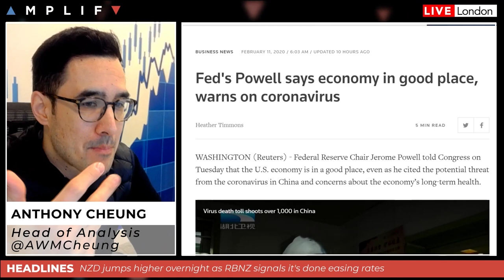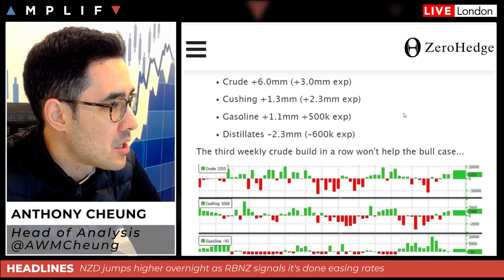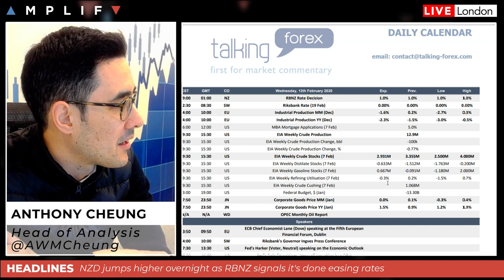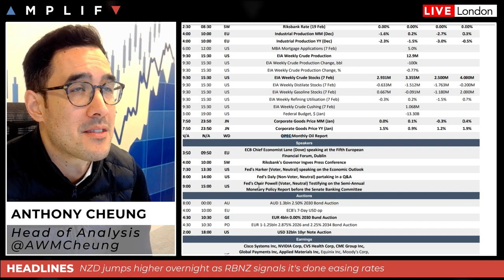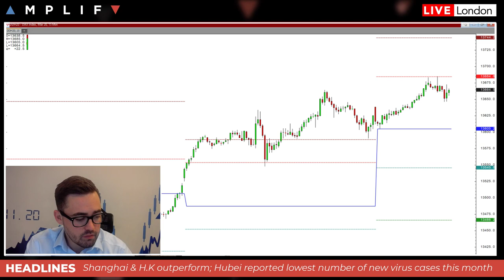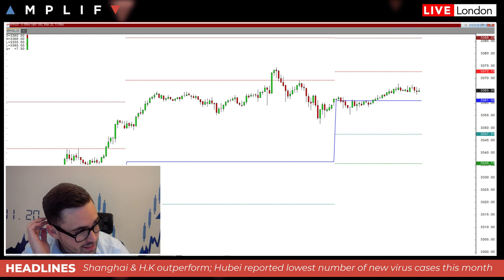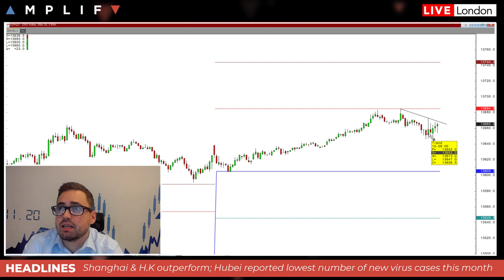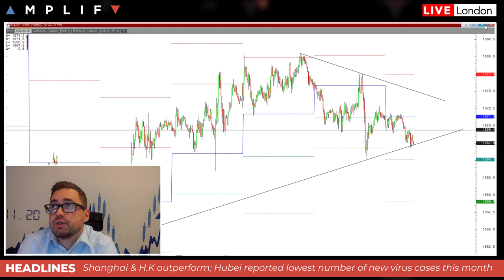Powell Warns On Virus But Says Economy In A Good Place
- Review of Powell testimony and what to expect today in the Senate (00:00)
- NZD jumps overnight following RBNZ decision and comments (2:57)
- Oil rises overnight despite bearish API's as China's Hubei reports lowest number of Coronavirus cases this month (4:10)
- Bernie Sanders wins New Hampshire with Buttigieg second (6:50)
- Sam North provides a technical review of the charts (9:00)